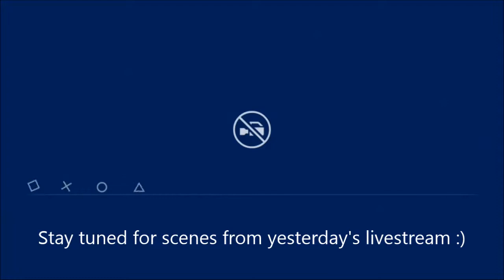Scenes from Assassins Creed 4 (PS4 Livestream): Day 1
- Will remain open for at least three hours after I post this video!